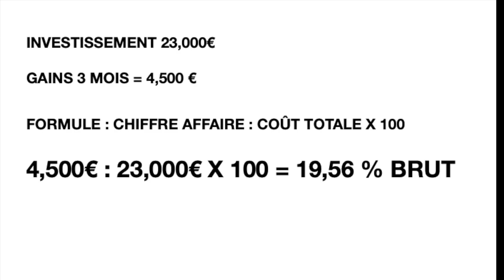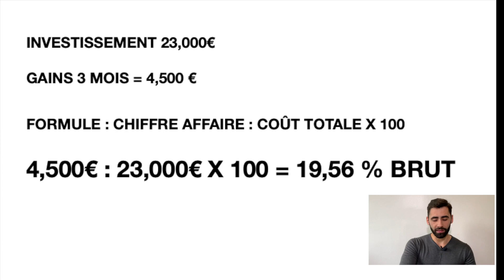COMMENT CALCULER LA RENTABILITÉ D'UN INVESTISSEMENT IMMOBILIER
Je t'apprend ici en 3 MIN comment savoir si ton achat va être rentable !

🚀  Clique ici et accède à une réunion privé avec moi ou je vais te montrer comment j'ai fait pour devenir rentier grâce à l'Espagne !  ↓  ↓  ↓  ↓  ↓  ↓  ↓  ↓  ↓  ↓  ↓  ↓

🔷Premier groupe francophone dans l'accompagnement d'investissement locatifs clefs en main en Espagne !

↓     À   P R O P O S   D E   M O I     ↓

Je m'appelle Rémi, je suis né en 1994.
Après 4 investissements immobiliers réussis en Espagne à seulement 22 ans, je mets toute mon énergie et ma bonne humeur à faire découvrir aux gens qu'il y a d'autres moyens de faire de l'argent..

L'achat de biens immobiliers est pour moi l'occasion unique de s'enrichir et de devenir libre, indépendant et heureux dans sa vie de tous les jours !

Ma mission et mon but est d'aider le maximum de gens à faire pareil et de quitter le salariat qui les emprisonne tous !

J'ai démarré de 0 comme maçon à 14 ans dans le sud de la France

J'ai créé des stratégies permettant d'investir efficacement dans l'immobilier en Espagne, même en Étant au chômage ou encore étudiant..
Motivé pour aider un maximum de personnes à faire comme moi je suis là pour vous guider vers le chemin de l'indépendance financière !

Sur ma chaîne, je parle de tout ce qui va t'aider à réaliser ton investissement en Espagne, et de pleins d'autres sujets qui t'aideront à atteindre tes objectifs.

Si je peux t'aider à réaliser l'objectif de la liberté financière, c'est avec grand plaisir :)